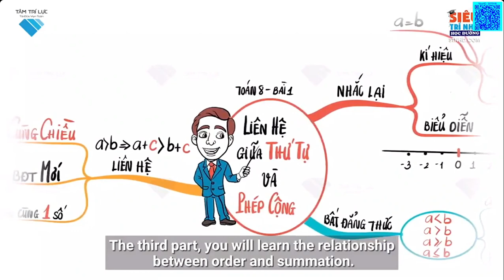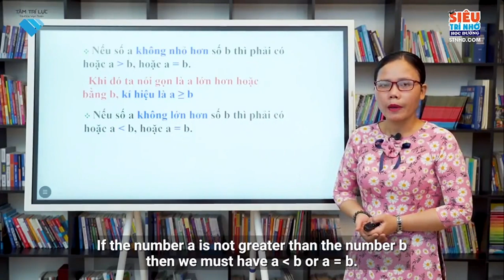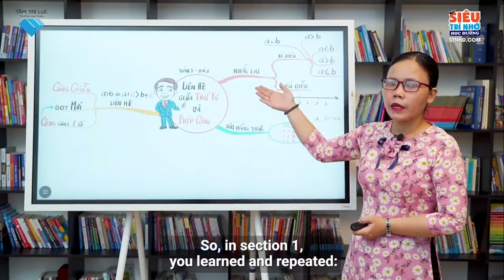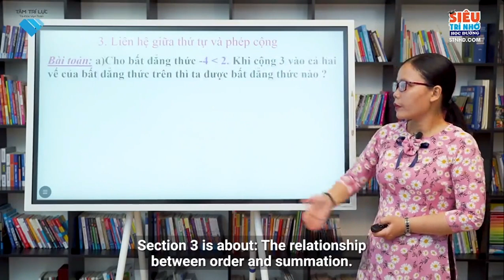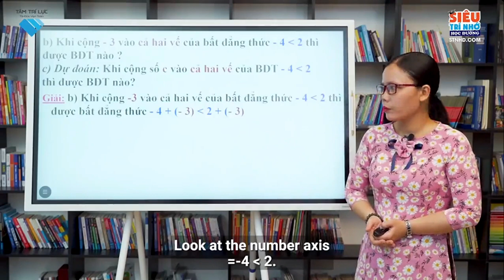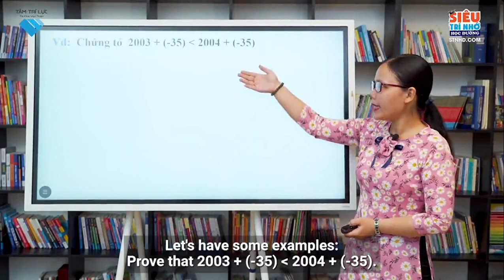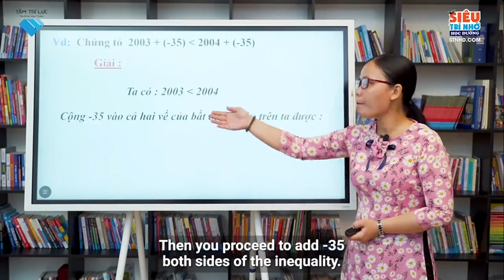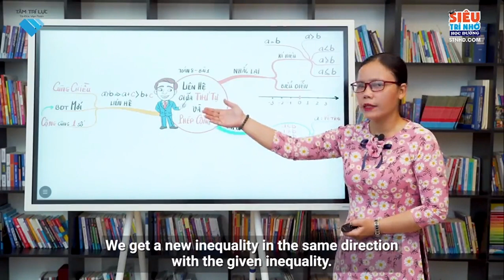L8 TDS C4 B1 Liên hệ giữathứ tự và phép cộng